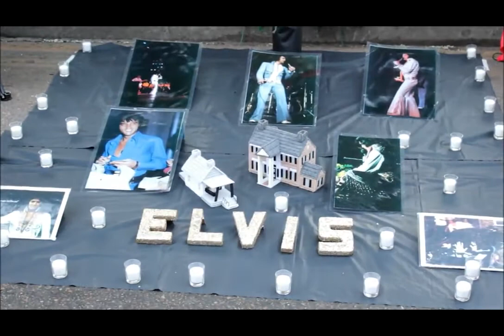Candle light vigil By Gandarex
Elvis Week 2012, tour desde Chile. Elvis Chile Fanclub